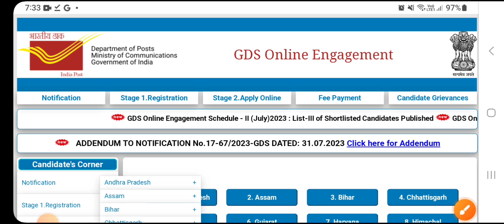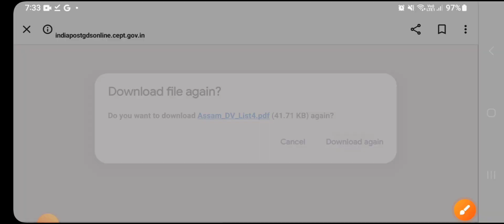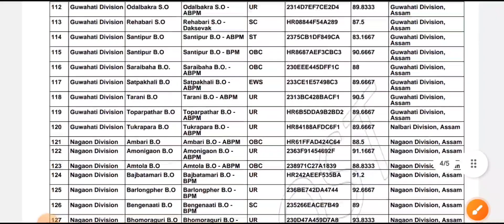GDS | GDS 4th Merit List 2023 जारी | GDS 4th List Result 2023 | Post Office Result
GDS | gds 4th merit list 2023 kab aayegi | gds 4th merit list 2023 | GDS New Update Today

gds 4th merit list kab aayegi
gds 4th merit list 2023 kab aayega

gdsofficialresult2023
gdsresult2023date
indiapostofficegdsresult
gds results
post office gds recruitment 2023
gds
result
gds cutoff
gds result
India Post Office GDS Result Kab Aayega? Post Office GDS Result Date ?